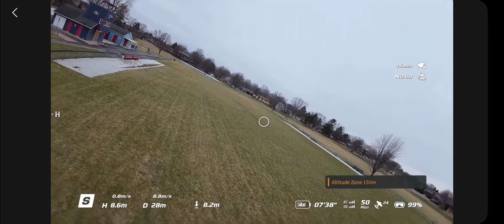avata test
screen record from phone.